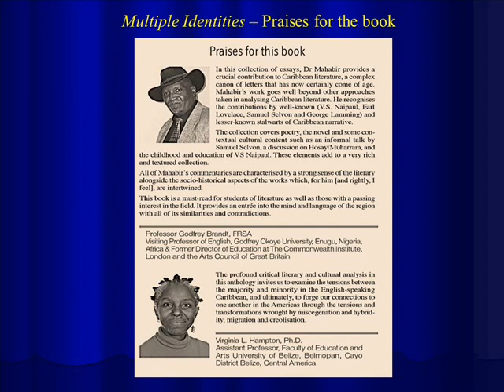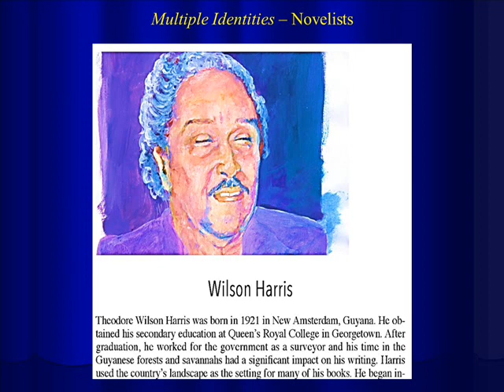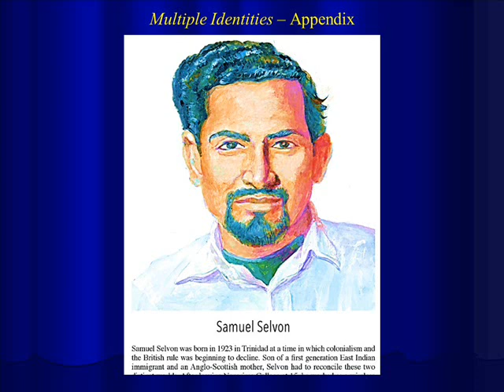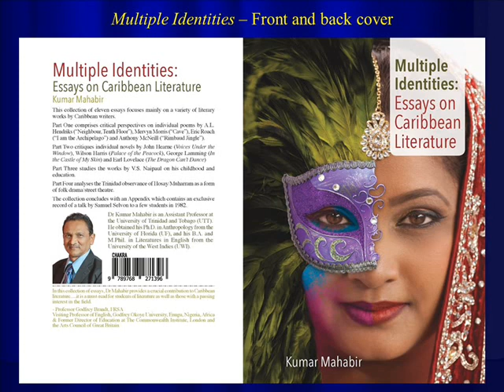Multiple Identities: Essays on Caribbean Literature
This collection of eleven essays focuses mainly on a variety of literary works by Caribbean writers.

Part One comprises critical perspectives of individual poems by A.L. Hendriks (“Neighbour, Tenth Floor”), Mervyn Morris (“Cave”), Eric Roach (“I am the Archipelago”) and Anthony McNeill (“Rimbaud Jingle”). Part Two critiques individual novels by John Hearne (Voices Under the Window), Wilson Harris (Palace of the Peacock), George Lamming (In the Castle of My Skin) and Earl Lovelace (The Dragon Can’t Dance), as well as works by V.S. Naipaul on his childhood and education. Part Three studies the Trinidad observance of Hosay/Muharram as a form of folk drama/street theatre.

The collection concludes with an Appendix which contains an exclusive record of a talk by Samuel Selvon to a few students in 1982.